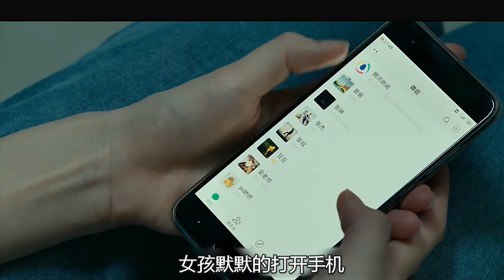一口氣看完【第二十條】法律是讓壞人犯罪的成本更高，而不是讓好人出手的代價更大。第二十条